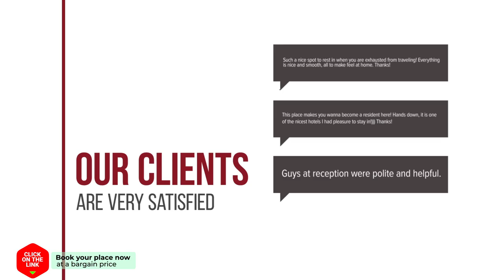Lodge in Dinther hotel review | Hotels in Heeswijk-Dinther | Netherlands Hotels